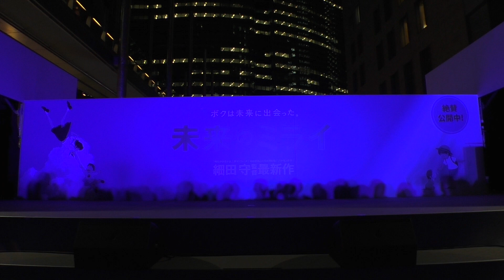【固定】立教大学 立教アイドル研究会【UNIDOL2018 夏の陣 敗者復活特別枠争奪戦！ ～汐留の乱～ Second Round】2018年8月10日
UNIDOL2018 夏の陣 敗者復活特別枠争奪戦！ ～汐留の乱～ Second  Round
2018年8月10日@日本テレビタワー1F 大屋根広場 「未来のミライ」ステージ

立教大学 立教アイドル研究会

00:19 出すぎた杭は打たれない/アンジュルム
01:59 ラブリースマイリーベイビー/私立恵比寿中学

※一部音声加工有